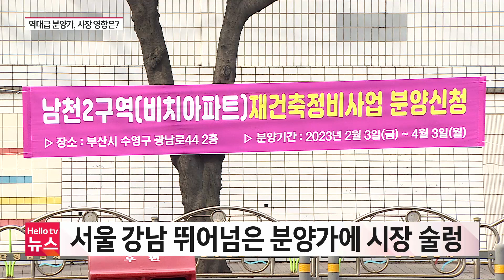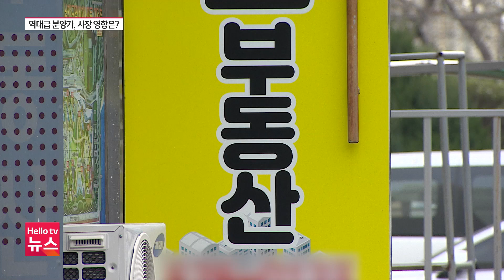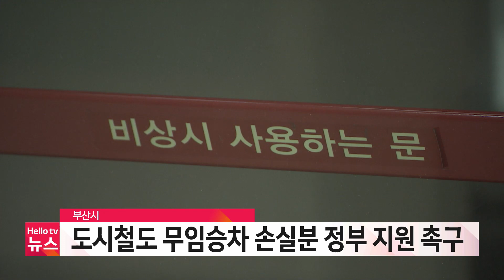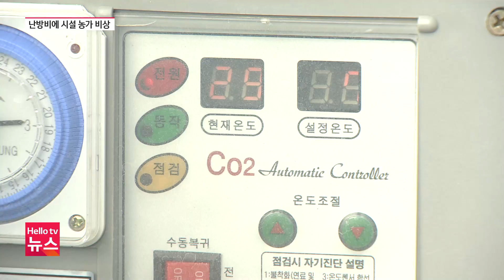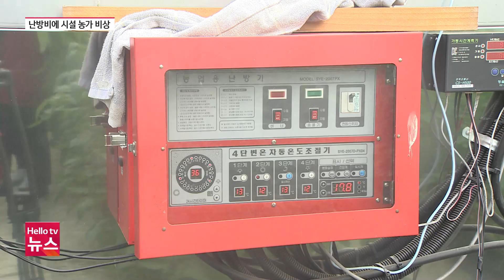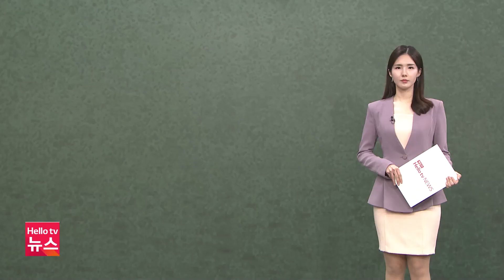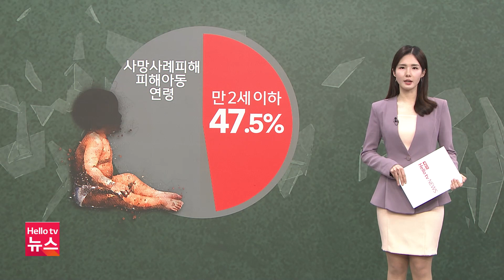헬로TV뉴스 부산 2월 6일(월) 23년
1. 허리 끊긴 금샘로...드디어 합의점 찾나?
2. 부산 재건축 대장주 역대급 분양가에 ′술렁′
3. 부산 도시철도 수천억 적자에 손실분 지원 촉구